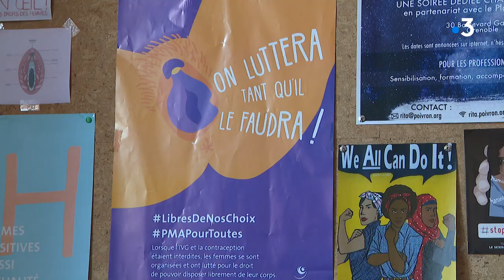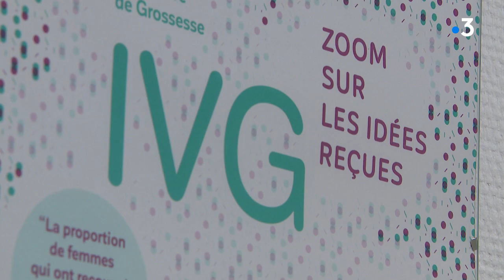Coronavirus : comment le planning familial de Grenoble s'organise-t-il pendant le confinement ?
Le gouvernement a annoncé une prolongation de délai pour les IVG médicamenteuses, passant de 7 à 9 semaines. Une bonne nouvelle pour les associations d'aide aux femmes et jeunes filles comme le planning familial. A Grenoble, les spécialistes font le point sur les IVG compliquées avec cette période de confinement.

Reportage de Grégory Lespinasse, Franck Ceroni et Eric Achard

Retrouvez-nous sur :
Notre site web